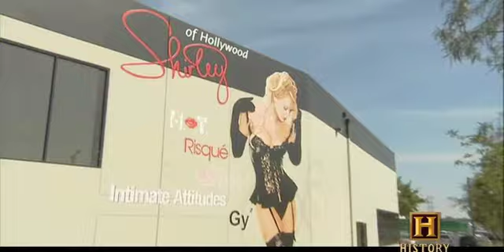Shirley Of Hollywood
A top USA Lingerie Brand - on quinnbeauty.co.uk